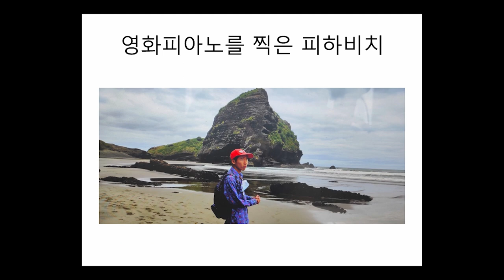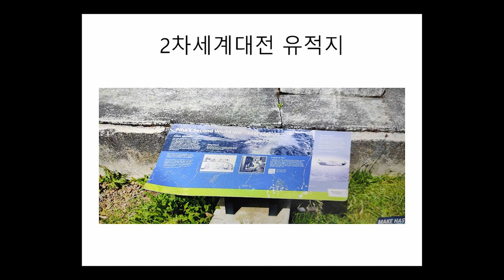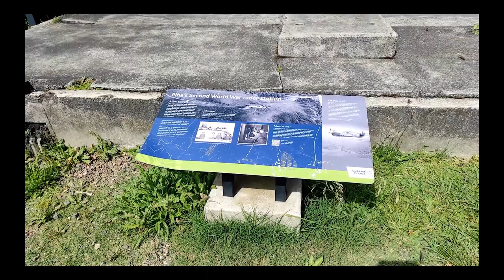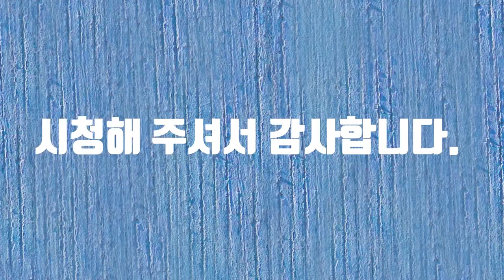Piha Beach In NZ (뉴질랜드 피아 비치)뉴질랜드바다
Piha Beach In NZ (뉴질랜드 피아 비치)